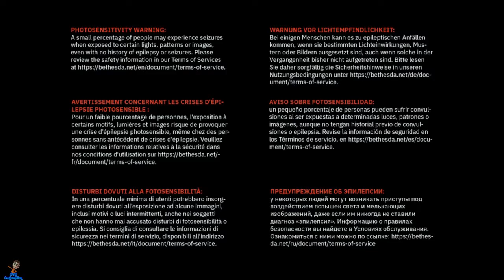Quake Remastered - PC Gameplay 😎RєαlƁєηנαмιllιση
Quake Remastered gameplay for PC.